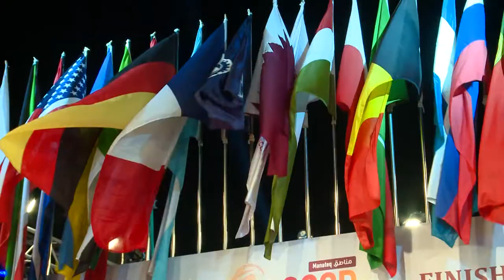Tereprali világkupa Katar - 2020/5